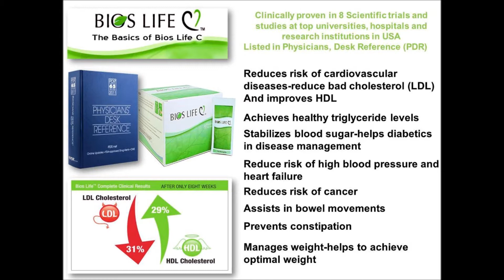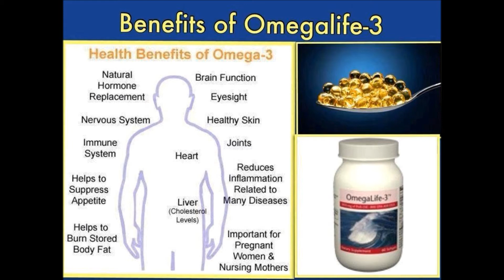Bios Life C - the Safer,Cheaper and all-Natural alternative to Statin Drugs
Talk about negative side effects! Drugs that lower your cholesterol may cause you to become diabetic! Prevent one health problem (heart attack) but risk another that threatens far greater misery!

Isn't it time to seriously consider a nutraceutical alternative? One that works just as well on your cholesterol without such side effects? What's more, this alternative to the conventional pharmaceutical solution not only improves your cholesterol - lower the LDL and raise the HDL, it also can reverse or prevent diabetes by smoothening out your blood glucose and insulin spikes, normalises your blood pressure, lowers triglycerides (which can lead to stroke or gout), alleviates inflammation in the arteries (the even more silent killer), and the best part, helps you burn off fat where it matters - including those depositing unseen in the liver!

Come on, get smart, get healthy! Here's the better choice: Bios Life Complete or Bios Life Slim - by Unicity.